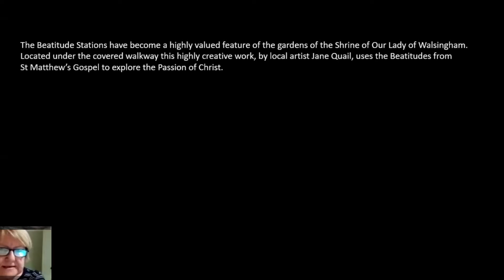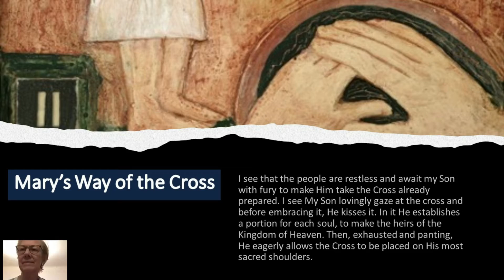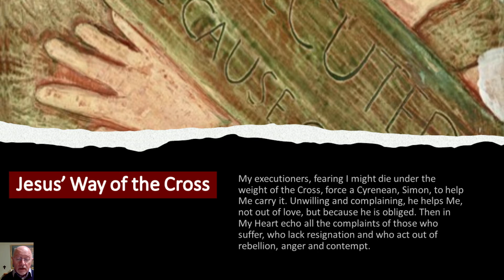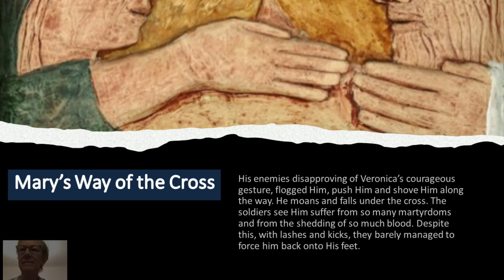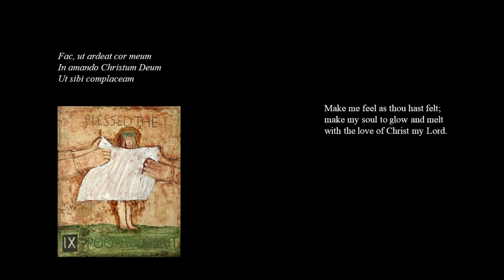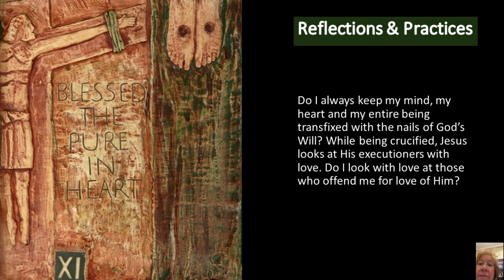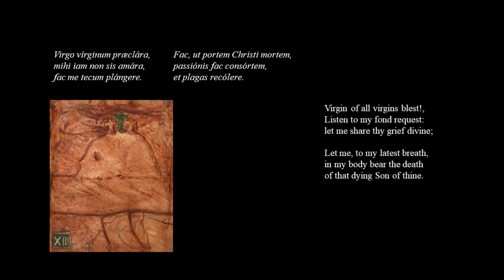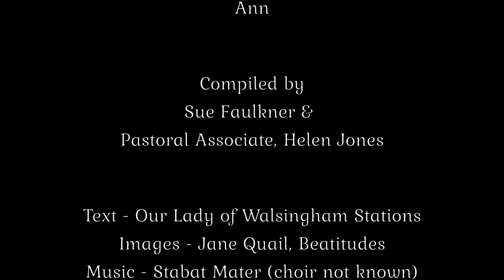Our Lady of Walsingham Way of the Cross 2 March 2021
Stations of the Cross from St Wilfrid's parish, Garston, Liverpool recorded live on Zoom with Fr Joe Kendall and Eucharistic Ministers leading the Stations.  Compiled by Sue Faulkner and Pastoral Associate Helen Jones.